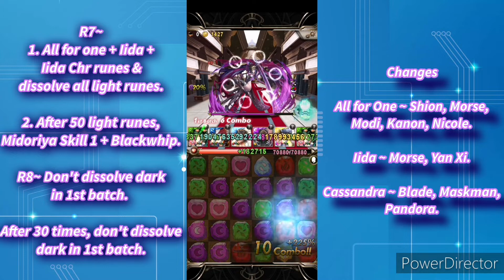[Tower of Saviors /神魔之塔］Idols Never Fail Transmigration Challenge by Midoriya Team.